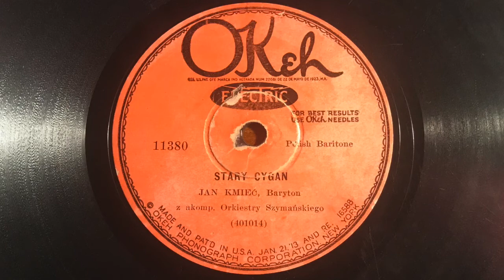Stary Cygan (Kondor-Tuwim), romans - Jan Kmieć, U.S.A.!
Płyta z lat 20.tych ub. wieku, nagrana w Stanach Zjednoczonych przez barytona Jana Kmiecia z orkiestrą Szymańskiego.
Utwór "Stary Cygan" (A Vén Cigány) napisał Ernő Kondor.
W Polsce była to popularna przed wojną, wzruszająca piosenka, właściwie romans cygański. Po wojnie lansował ją Mieczysław Święcicki.
Polskie słowa autorstwa Juliana Tuwima.
Za granicą najpiękniej śpiewał Károly Solti, którego również posłuchamy na kanale MuzykaRetro.